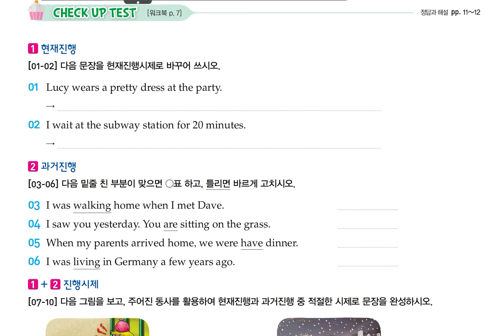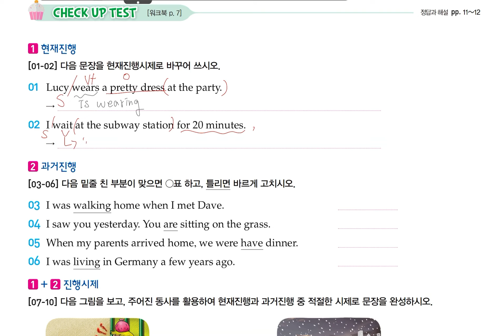중2 영문법 자이스토리 P.32~33 진행시제_현재진행, 과거진행